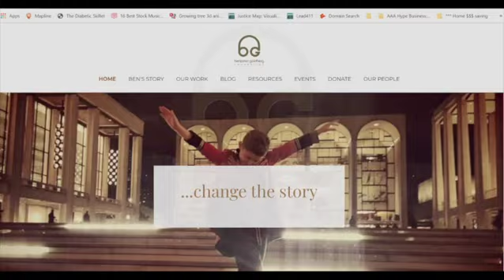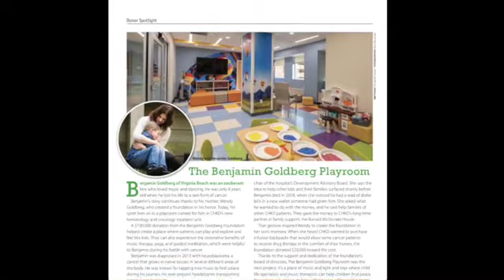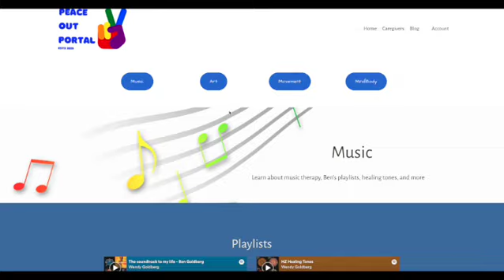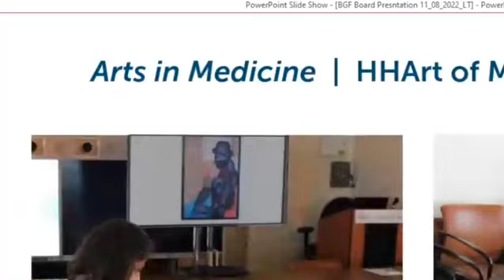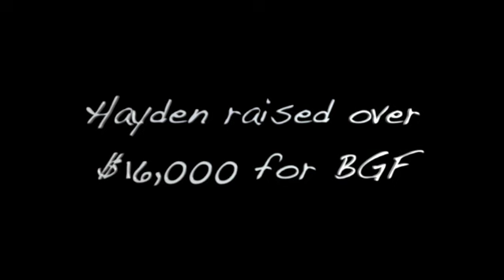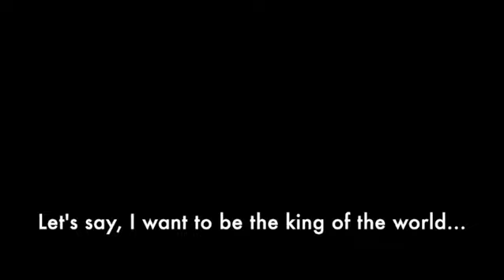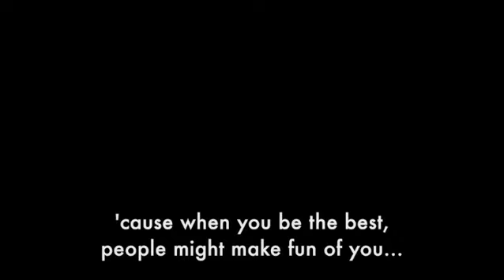Benjamin Goldberg Foundation Video 2022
This video details the amazing accomplishments of the Benjamin Goldberg Foundation since it's inception in 2018!